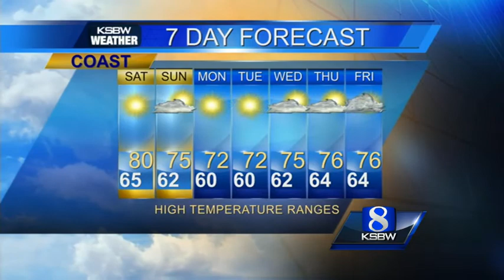Watch your local evening forecast on KSBW 06.13.14